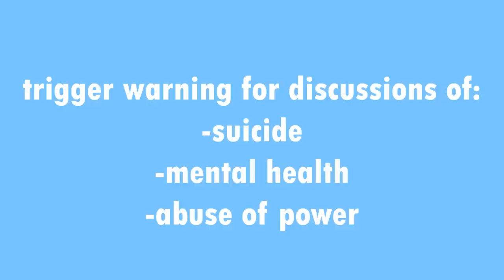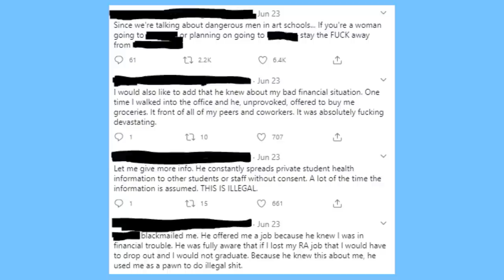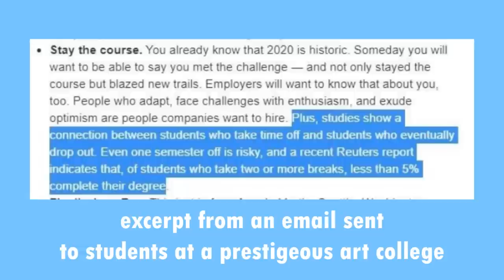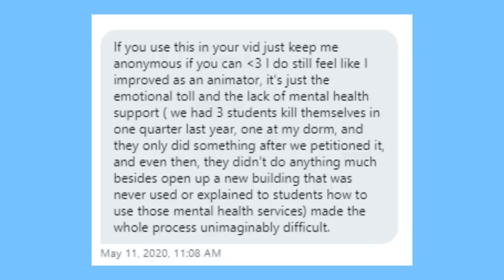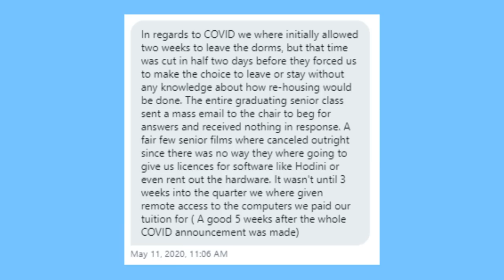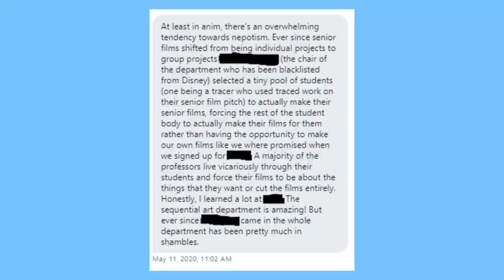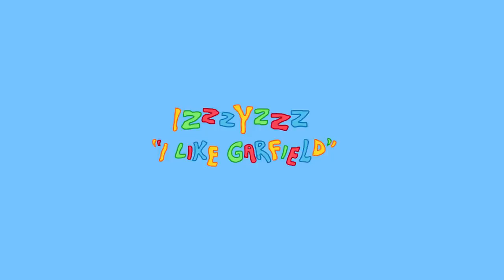We Need To Talk About Art School.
A more opinionated rant/explanation video on why I think art/animation schools are often hives of corruption and knowingly put students in danger in many different ways.